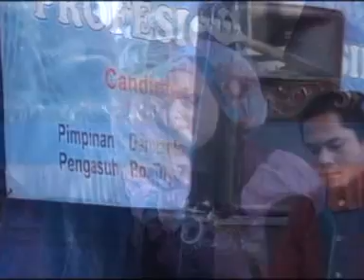KIJING MIRING CAMPURSARI NGAJI FAUZI ARKAN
GUYON MATON CAMPURSARI